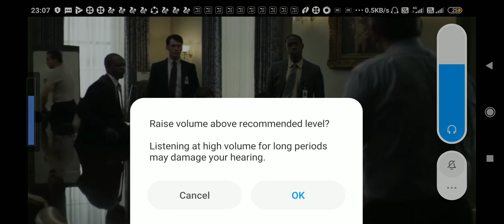Skills of Frank Underwood in HOC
In House of Cards Frank link someone's life work and makes him admid crimes that Frank commited and while taking all credit of his work while making him a favour.
This is just incredible.
He is also teaching you, how to play a man.